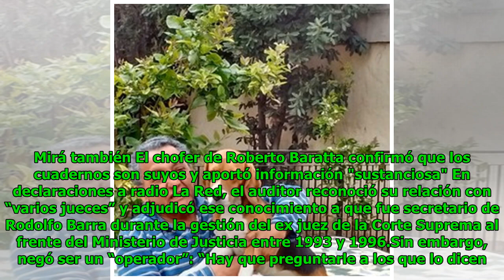Javier Fernández, tras ser citado a indagatoria: "No soy ningún monje negro, solo hago mi trabajo"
Eric Goodwin